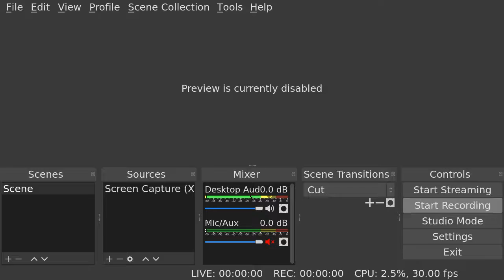Beating undermine on a new save - Attempt 6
This run had potential; I lost to sheer incompetence